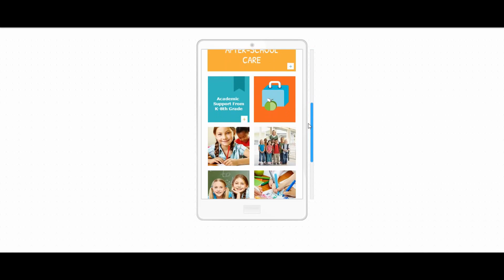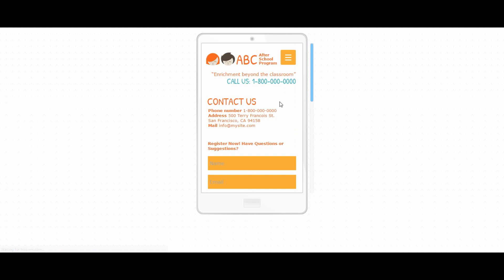Free .com Domain School website template sample, Responsive Designs By Chauhan Enterprises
PRODUCT CODE : ES1MG
Running a school business? Let us set up responsive school website having purpose-oriented design, responsive layout and special features.